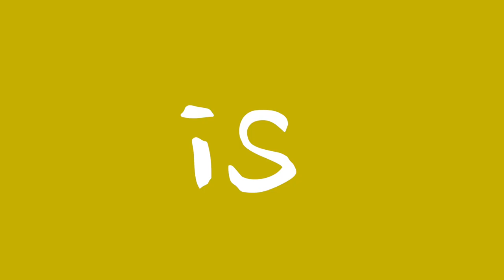Christmas Is The Time - Horsecart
Christmas Is The Time! Get your Christmas hats on, join in with the dance sequence and sing along to this Christmas party anthem! Merry Christmas everybody!